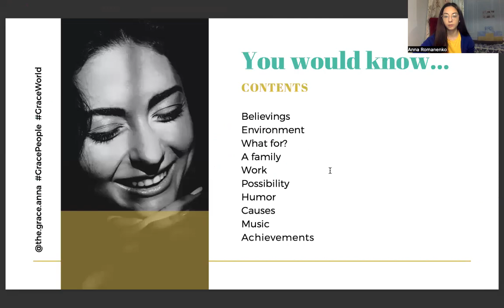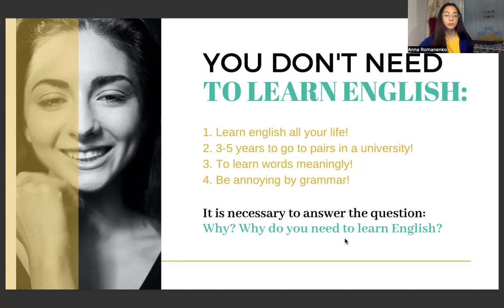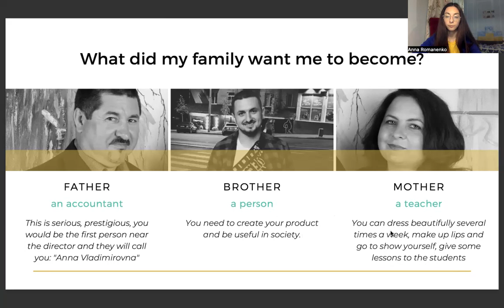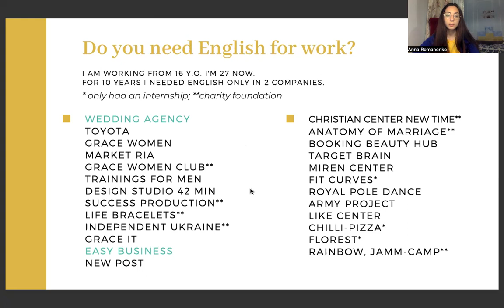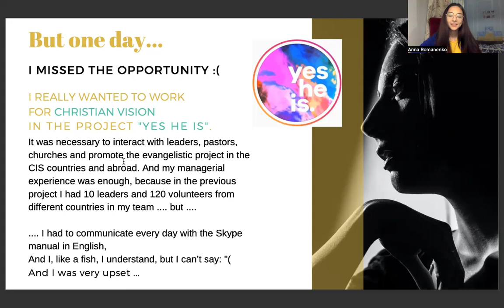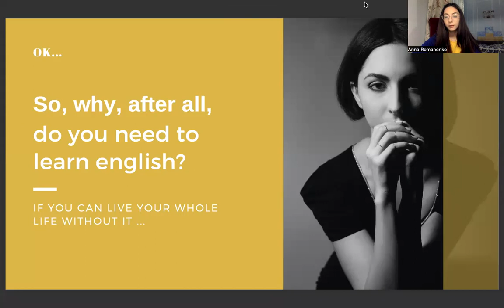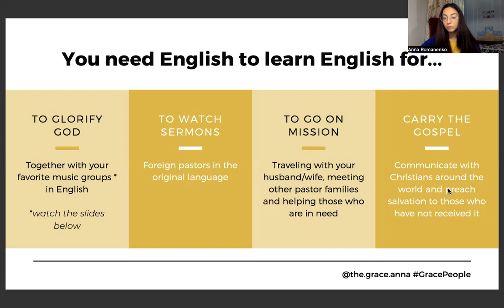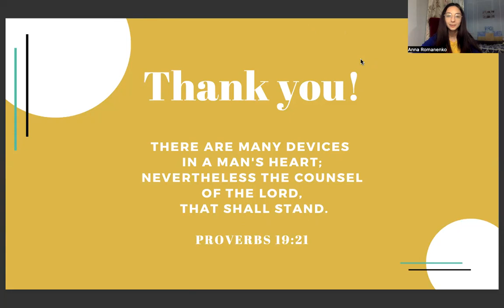Why do you need to learn English?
💙Допомагаю з B2 перейти на С1💛
Пишіть в особисті повідомлення:

Обіцяла вам показати та розказати про презентації, які робила в коледжі під час навчання на вчителя англійської мови декілька років тому.